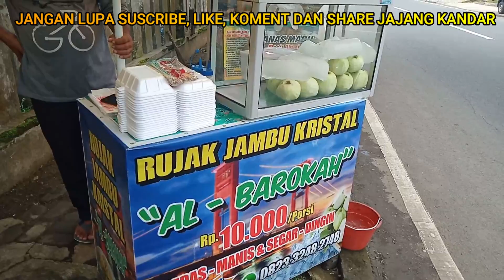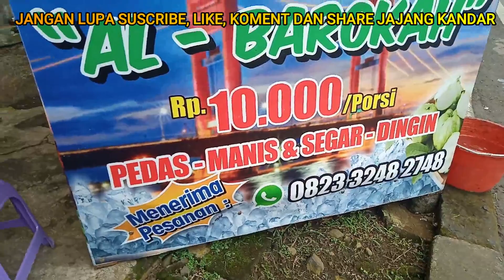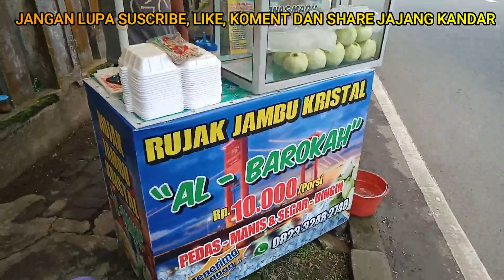RUJAK JAMBU KRISTAL KANG JAJANG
ukm kota banjar